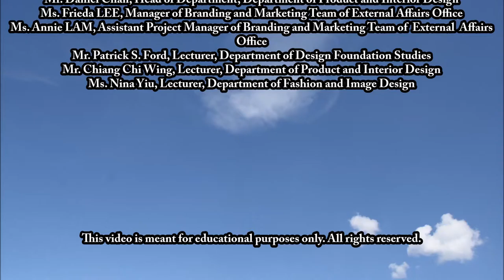A visit Programme for Delft University of Technology, Netherlands at HKDI Campus (2015)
A visit Programme for Delft University of Technology, Netherlands at Hong Kong Design Institute (HKDI) & IVE (Lee Wai Lee) Campus, Hong Kong (2015)

A team of master students and professors from Delft University of Technology, the Netherlands along with professional experts from Mainetti (HK) Limited.
Special thanks to:
Department of Product and Interior Design
Department of Design Foundation Studies
Department of Fashion and Image Design
Branding and Marketing Team of External Affairs Office
Students: Edward, Alisa and Vicky
Special acknowlegement: A music, She's in Fashion by Suede.